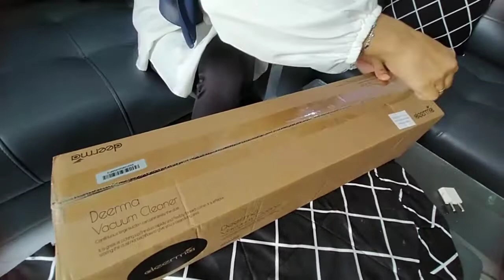Review Vacuum Cleaner Xiaomi Deerma DX115C | Unboxing Time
Halo, divideo kali ini aku membagikan review beserta tutorial lengkap penggunaan Vacuum Cleaner Xiaomi Deerma type DX115C
Bagus gak sih??? Simak Videonya yaaa